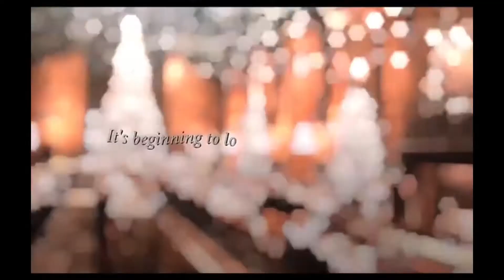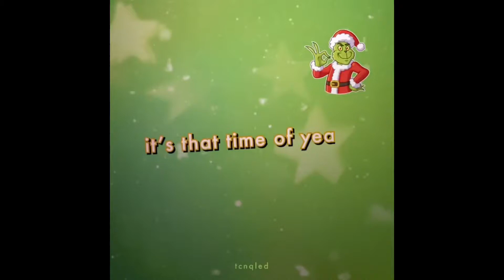christmas edits that’ll make you feel the holiday spirit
HAPPY HOLIDAYS!! hope everyone has a good year! Turn the bell on for notifications for when I post! let me know what u want to see in the next video! Watch in full quality 1080 for best results💞

credits to these amazing instagram editors:
note: this is just for fun. i am not profiting off these videos. some edits are cut short if looped due to copyright reasons.

christmas in july edits (i suggest watching this it's a great vid!)

apps used:
-imovie (put all videos together)
-photon and picsart (for thumbnail)
-photon, videostar, and imovie (for intro vid)

sub count: 1.14k ty & ly!!

tags.